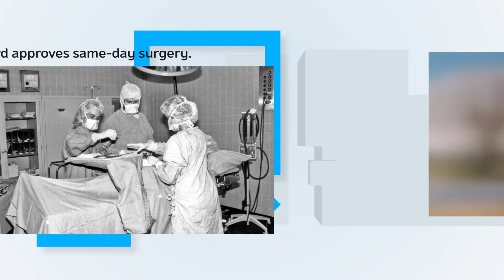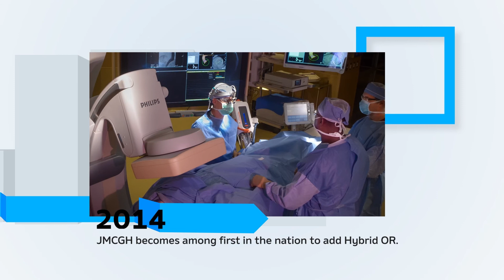West Tennessee Healthcare - Timeline of 71 Years of Service!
Check out this amazing timeline video of how West Tennessee Healthcare has grown over the last 71 years!